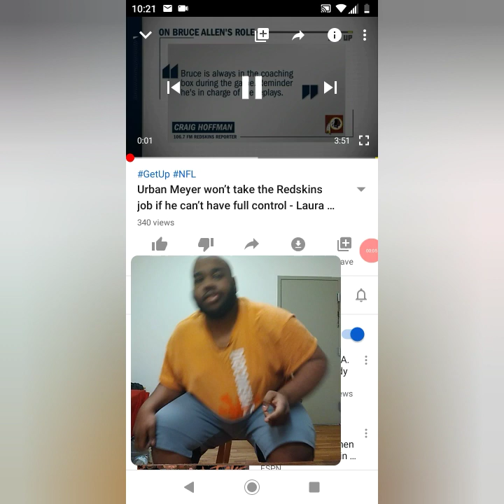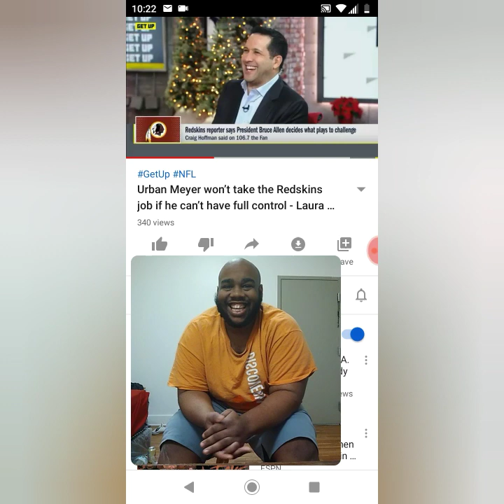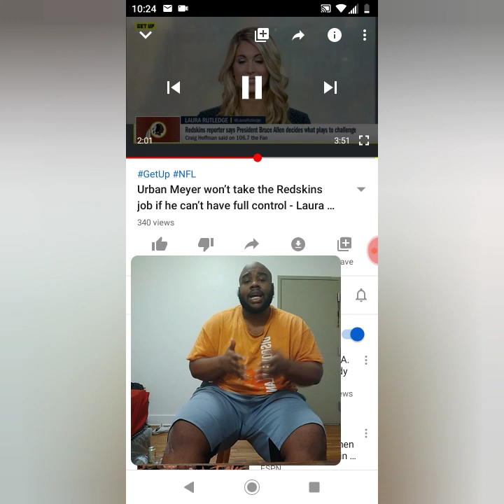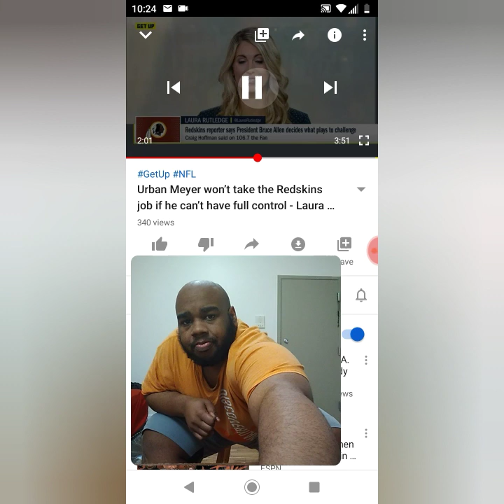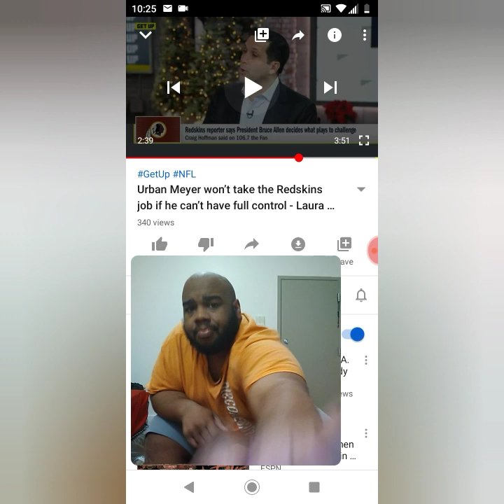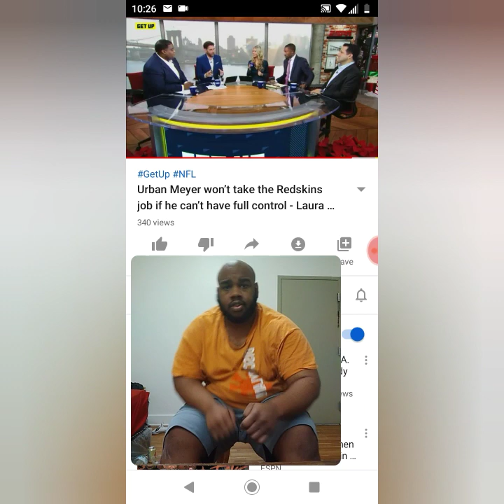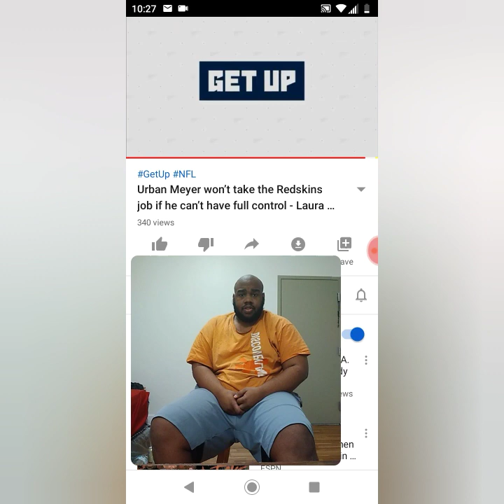Urban Meyer won't take the Redskins job if he can't have full control - Laura Rutledge